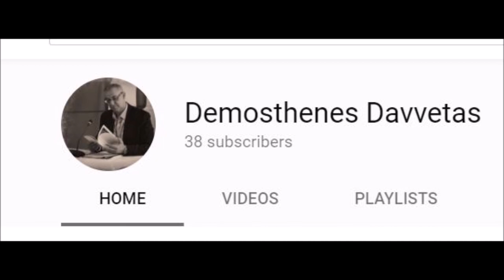Στο ραδιο Επικοινωνία FM 94 σήμερα 04.12.2018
Η συνέντευξη μου στο ραδιόφωνο Επικοινωνία 94 FM στον Τάκη Σπηλιόπουλο